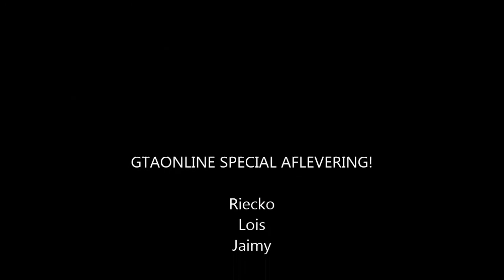GTA ONLINE 28MIN GAMEPLAY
samen met lois en jaimy ours ago Fiction, Novel, Paperback, Fantasy, hardback, read, My favorites, funnybooks, History, Anthology,